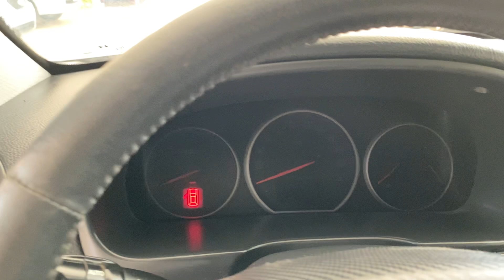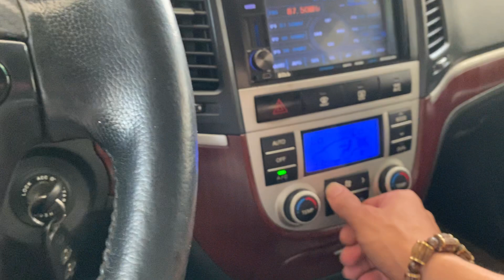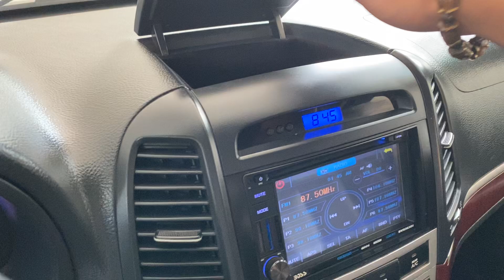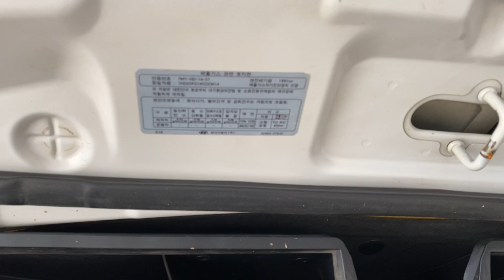Hyundai Santafe 2008 MLX Máy Dầu Số Tự Động Chỉ Có 415 Triệu Đồng LH 0976.12.49.49